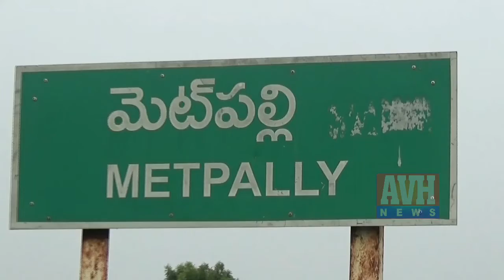వైన్స్ లో చోరీ: cctv footage | Jagitial Metpally || Avh News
జగిత్యాల జిల్లా మెట్ పల్లి పట్టణంలోని కనక సోమేశ్వర వైన్ షాప్ లో అర్ధరాత్రి దొంగతనం చేస్తూ ఓ దొంగ సీసీ టీవీ కెమెరాలో చిక్కాడు. షాప్ తాళాలు పగలగొట్టి లోపలికి వెళ్ళి దొంగతనం చేసాడు. ఇంతకీ ఆ దొంగ దొంగిలించిన సొమ్ము ఏంటో తెలుసా. అక్షరాల రెండు వేల రూపాయల నగదు,రెండు మందు బాటిళ్ళు.
ఉదయం వైన్స్ యజమాని షాప్ తెరిచి చూసి ఆశ్చర్య పోయాడు. షాప్ యజమాని పోలీసులకు ఫిర్యాదు చేశాడు. పోలీసులు కేసు నమోదు చేసుకుని నిందితుని కోసం గాలింపు చేపట్టారు.